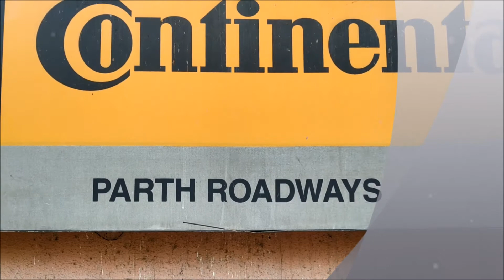Client Tale 4 | PARTH ROADWAYS | ACCOMPLISHING your goals